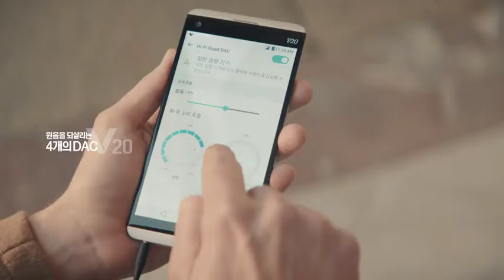LG v20 Commercial 2016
LG Electronics